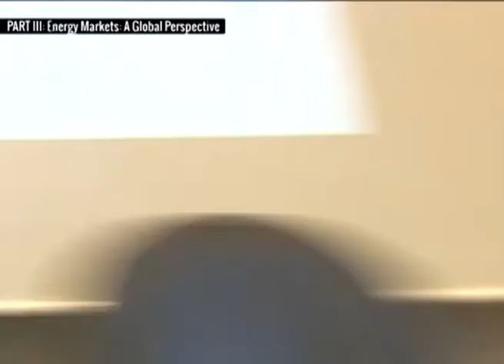Mr Ghassan Kteily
Middle East University Oil and Gas Conference